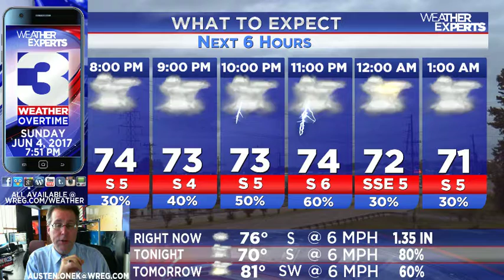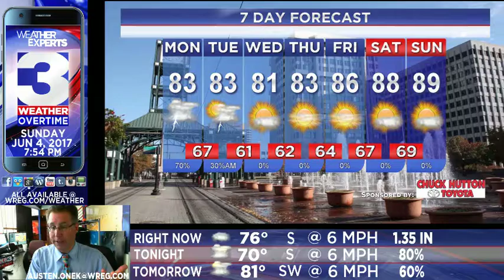WREG-TV Weather Overtime for SUNDAY PM 6.4.17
WREG Meteorologist Austen Onek takes an in-depth look at the weekend-ending forecast for the MidSouth.